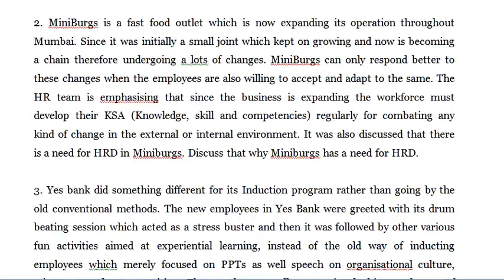Yes bank did something different for its Induction program rather than going by the old conventional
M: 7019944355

Essentials of HRM

1. Poshak Ltd. is an apparel company where after Sid joined as an AVP-HR and understood that workforce was not happy with their job profile as they were finding it too routine and monotonous. It has also been noted that the work productivity was decreasing and the employee attrition was increasing. It was implicit that the organisation needed to go for job designing. Suggest all the approaches to Sid for job designing which would prove beneficial for Poshak Ltd.

2. MiniBurgs is a fast food outlet which is now expanding its operation throughout Mumbai. Since it was initially a small joint which kept on growing and now is becoming a chain therefore undergoing a lots of changes. MiniBurgs can only respond better to these changes when the employees are also willing to accept and adapt to the same. The HR team is emphasising that since the business is expanding the workforce must develop their KSA (Knowledge, skill and competencies) regularly for combating any kind of change in the external or internal environment. It was also discussed that there is a need for HRD in Miniburgs. Discuss that why Miniburgs has a need for HRD.

3. Yes bank did something different for its Induction program rather than going by the old conventional methods. The new employees in Yes Bank were greeted with its drum beating session which acted as a stress buster and then it was followed by other various fun activities aimed at experiential learning, instead of the old way of inducting employees which merely focused on PPTs as well speech on organisational culture, etiquettes and opportunities. The employees really appreciated this novel way of induction. As per this case answer the following questions:

a. Yes Bank could have directly asked the employees to report at work, but why induction was needed? Discuss it from organization’s perspective.

b. The employees seemed to have really like the induction, so why it is important from their (employees) perspective? Discuss

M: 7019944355